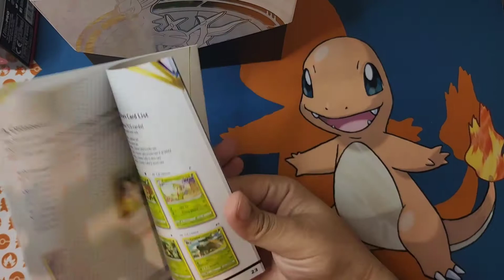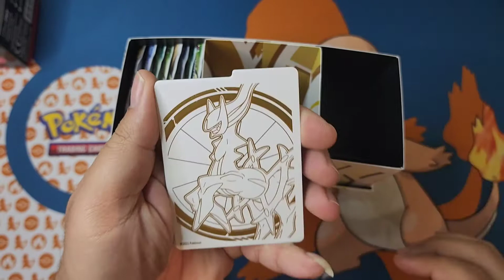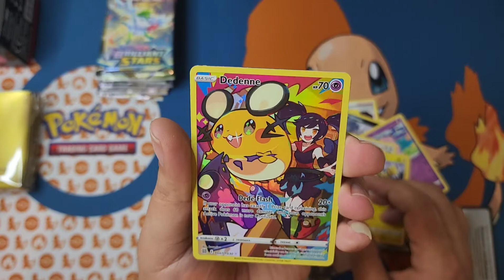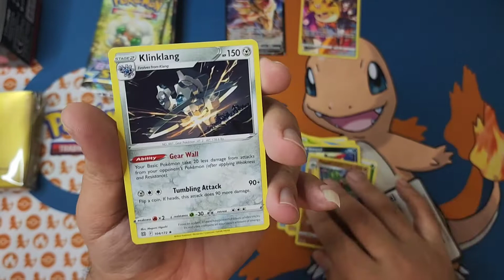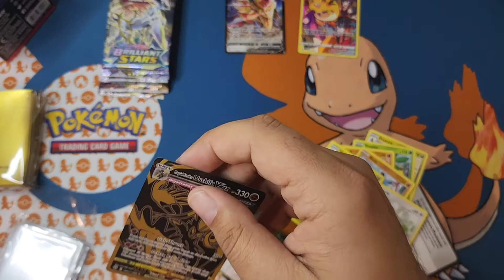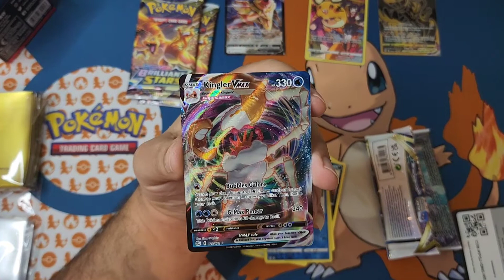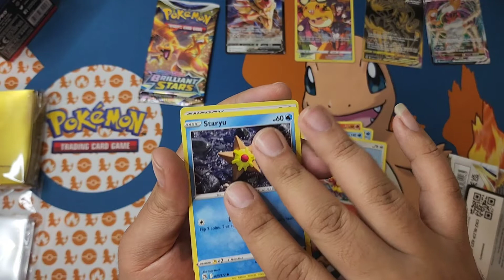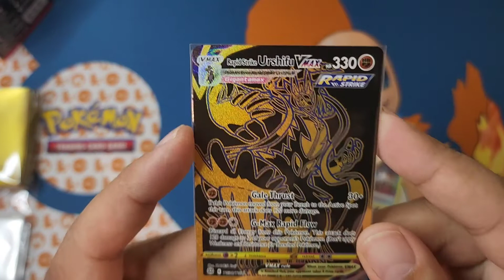Abrimos la nueva colección, Pokemon Brilliant Stars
una gran apertura de la nueva colección de Pokemon brilliant stars